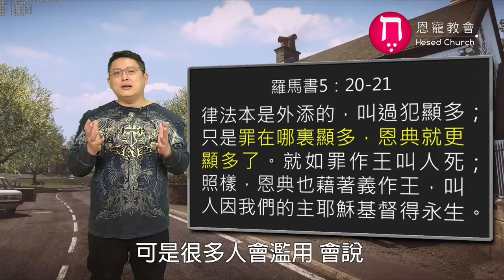恩典下還可以犯罪嗎？斷乎不可！｜恩典五分鐘045｜洪鉅晰牧師｜恩寵教會